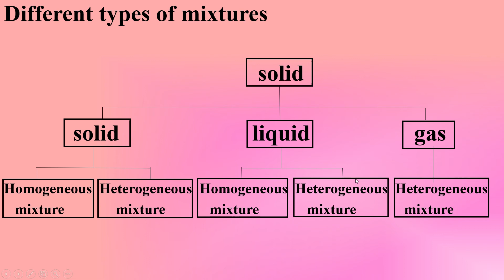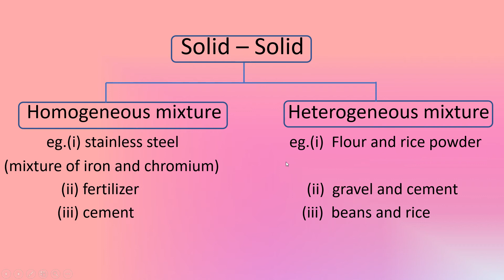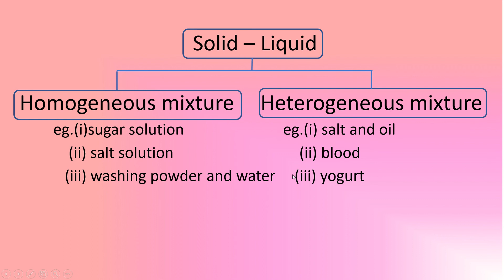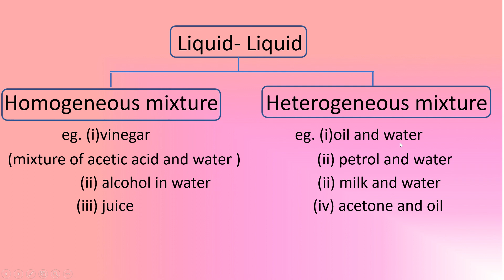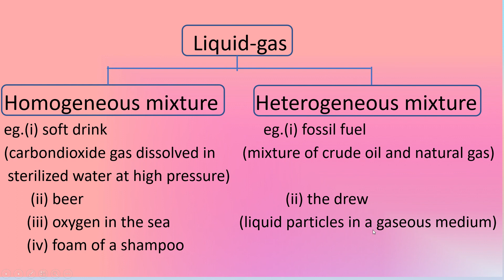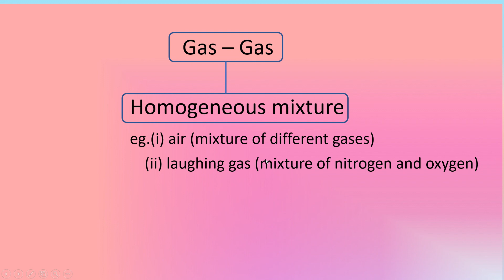10# Types of mixture